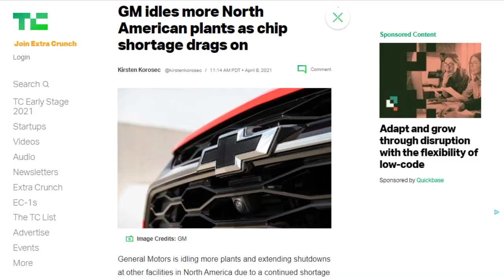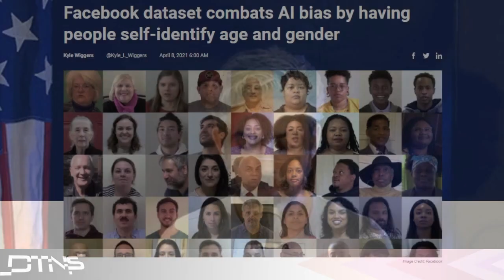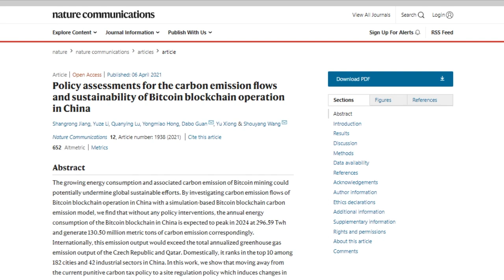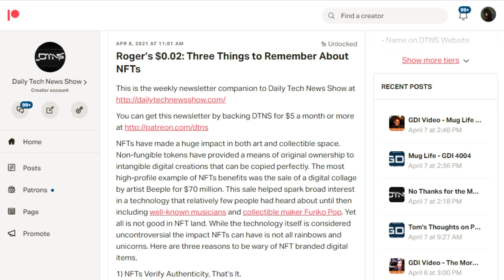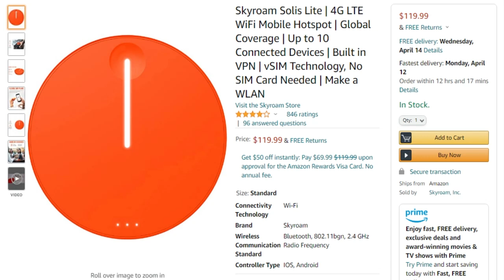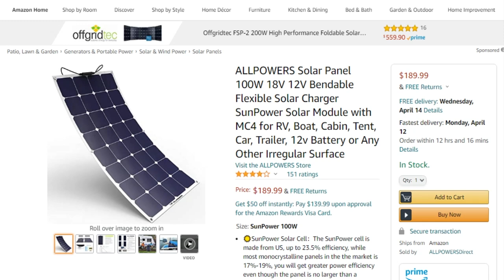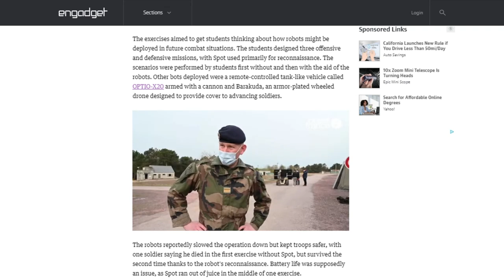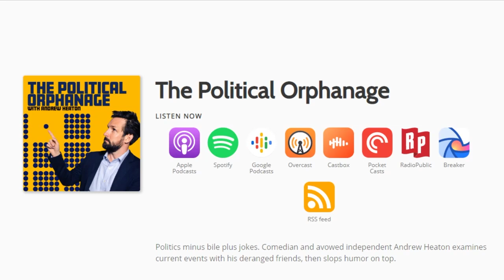Bucket of Power- DTNS 4005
Facebook announces its Clubhouse competitor, more on Apple vs Epic, and Andrew Heaton shares his experience podcasting in a camping trailer.
Starring Tom Merritt, Sarah Lane, Justin Robert Young, Andrew Heaton, Roger Chang, Joe.

Today’s guest:
Andrew Heaton

Next guest:
Robb Dunewood